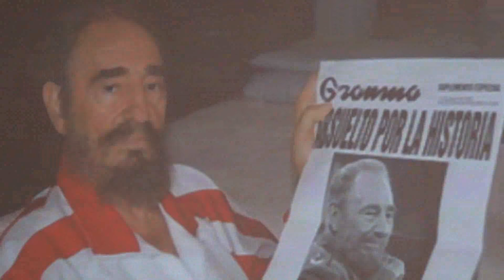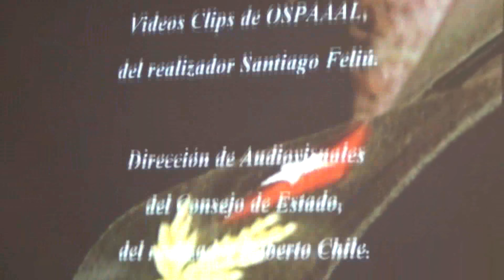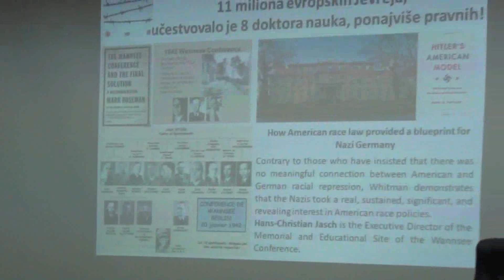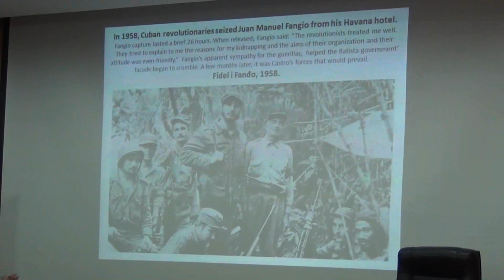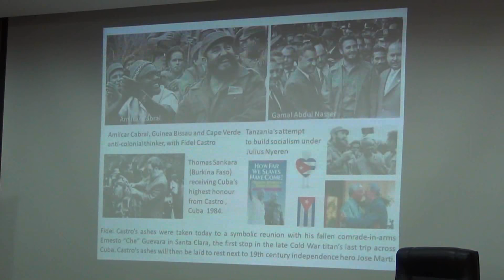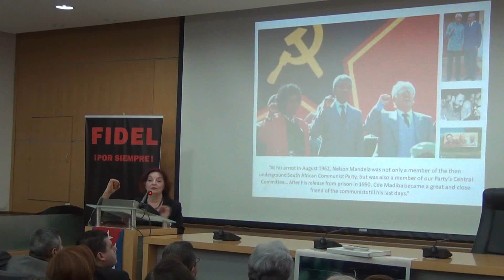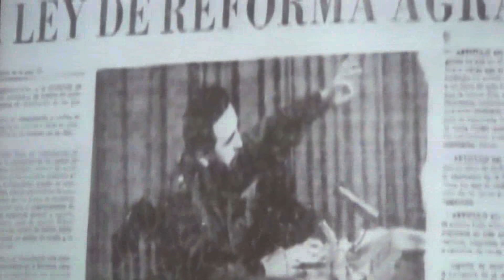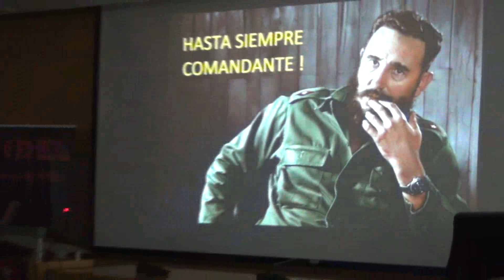СЕЋАЊЕ НА ФИДЕЛА КАСТРА: „El Comandante“